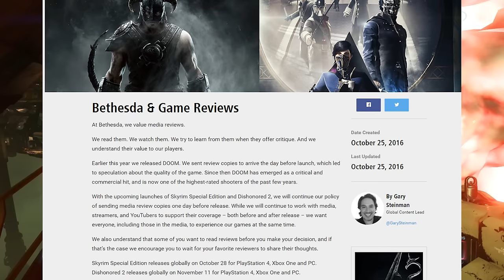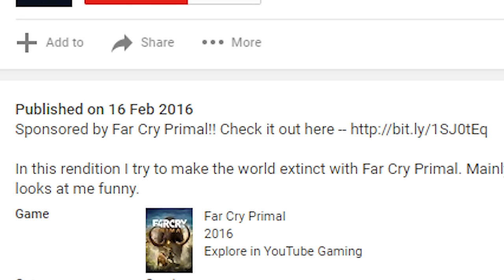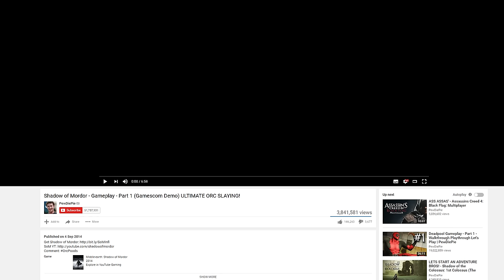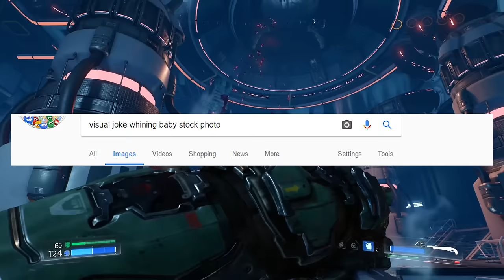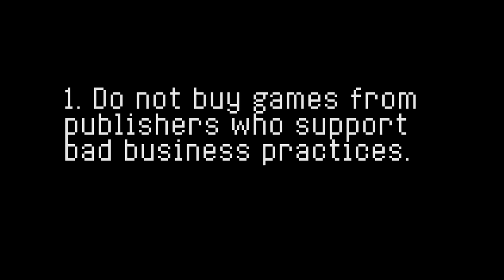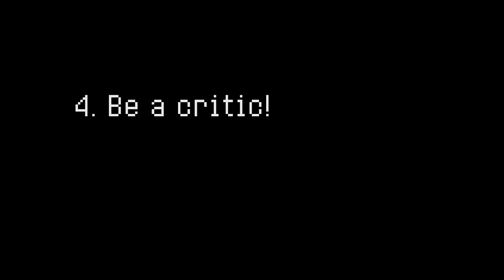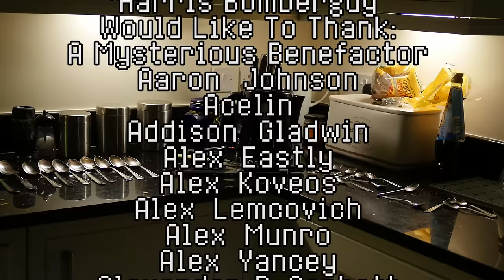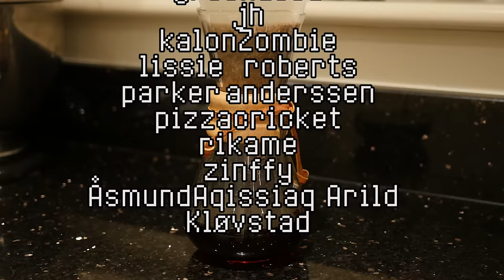Bethesda VS Critics: How To Save The Games Industry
This new year, Harris Bomberguy tiffs about Bethesda and also figures out how to save gamiing from corporate shenanigans